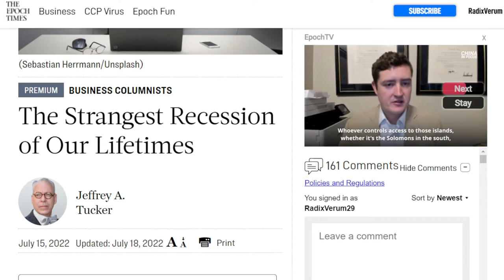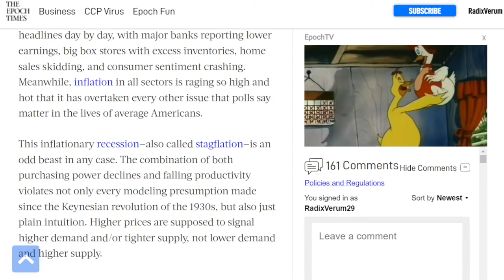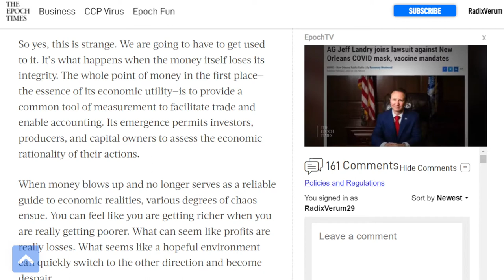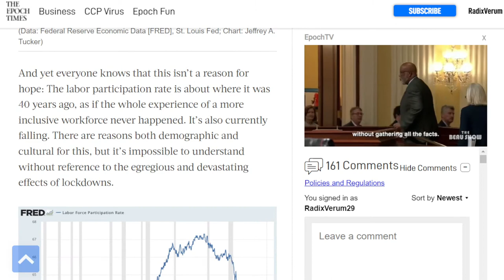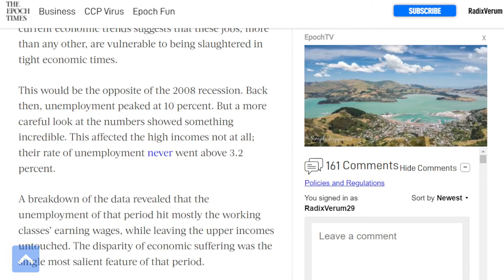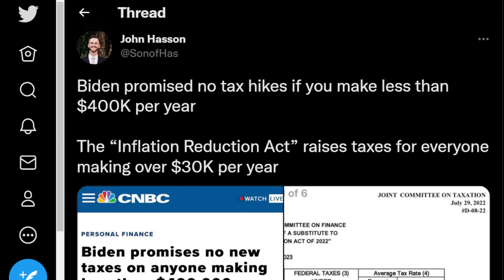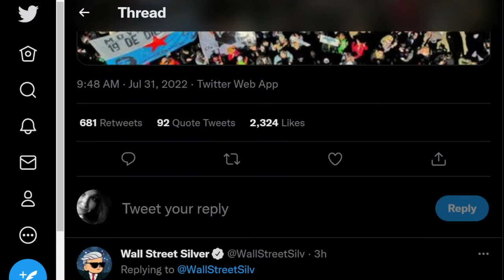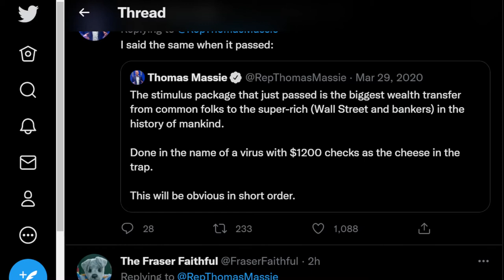The Coming Neo-Feudal Age, A Response to @Prof. Sam Vaknin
Back in April of 2020, Professor Sam Vaknin published a video entitled "Pandemic Slaves and their Neo-Feudal Lords: Envy-Fueled Global Insurrection," where he made a number of comments and predictions about the post-covid world and economy.

We are now facing a global financial crisis. Moreover, we will face major destabilization and social unrest as the recession and inflation get worse. @Prof. Sam Vaknin correctly pointed out that pandemic policies were a massive transfer of wealth. This was designed to decimate the poor and middle class and as he points out, spells the end of entrepreneurship which was the main driver of upward social mobility in the past.